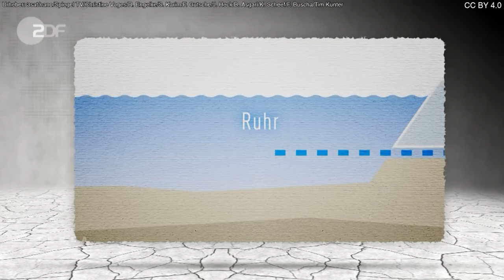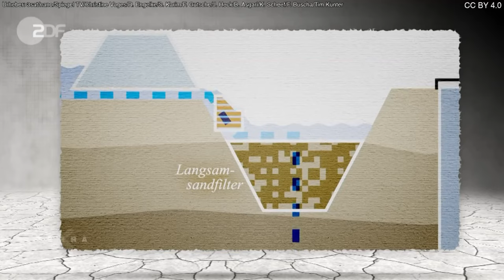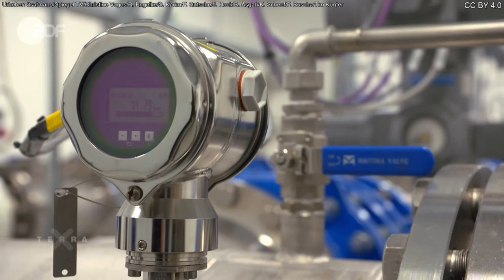Terra X: Wie aus Flusswasser Trinkwasser wird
Bernd Heinz vom Wasserwerk Hengsen erklärt die Arbeitsschritte, wie aus dem Flusswasser der Ruhr Trinkwasser gewonnen wird. Dieser Prozess dauert drei bis vier Tage.

Urheber: 3sat/nano/Spiegel TV/Christine Voges/R. Engelke/S. Karim/F. Gutsche/J. Heck/B. Asgari/K. Scheef/F. Buscha/Tim Kunter